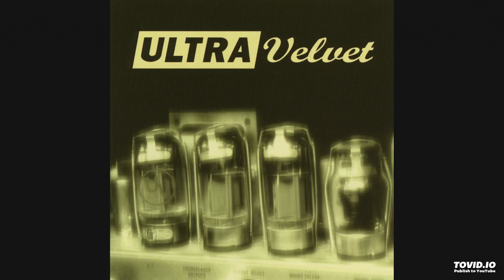Only Seventeen, Ultra Velvet